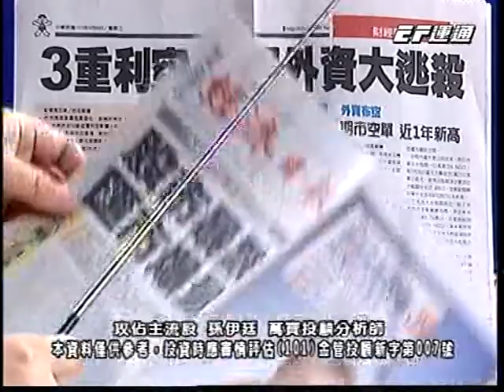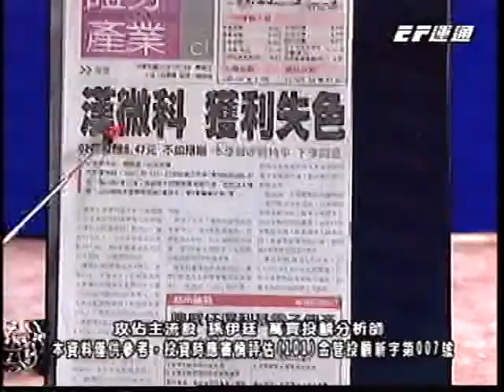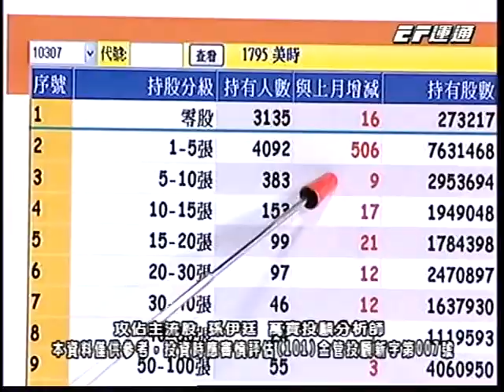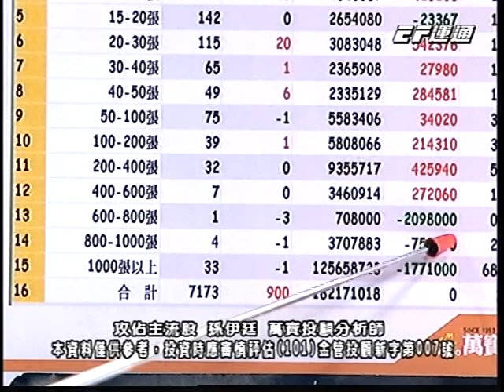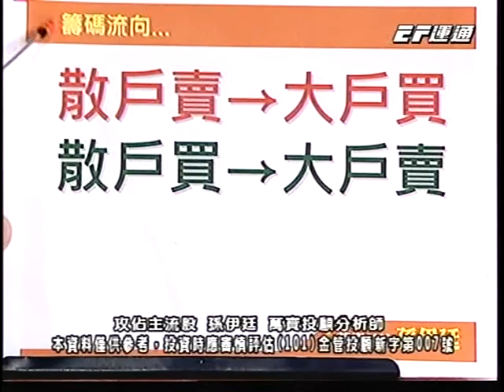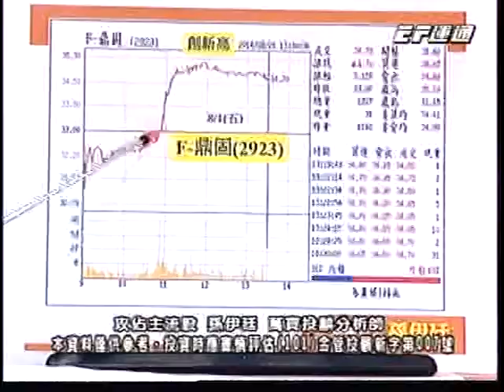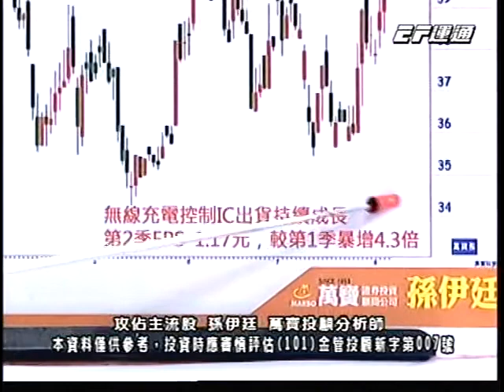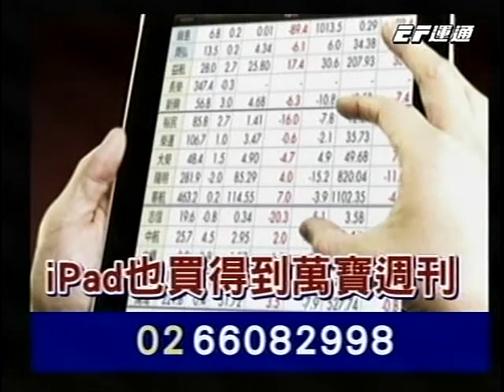20140806 1700 孫伊廷 攻佔主流股